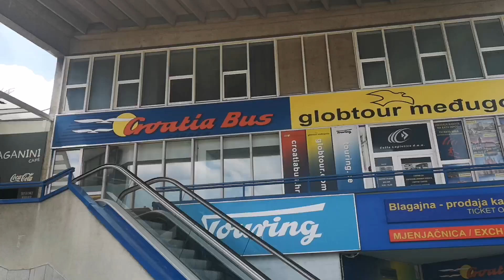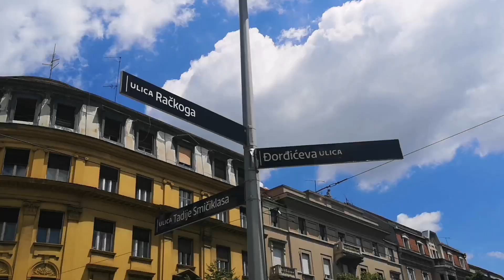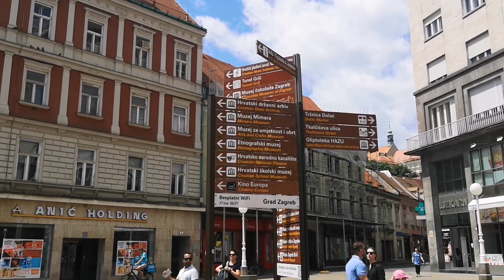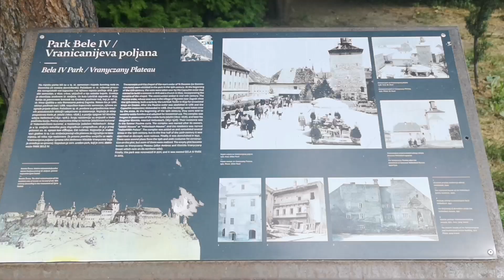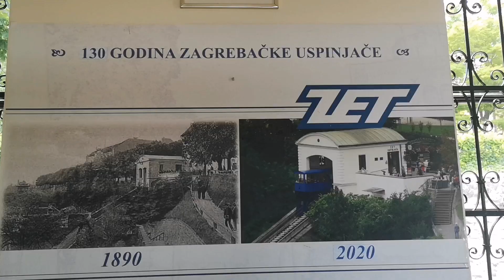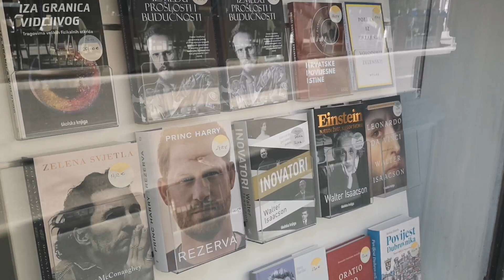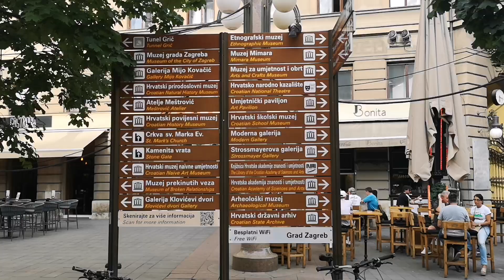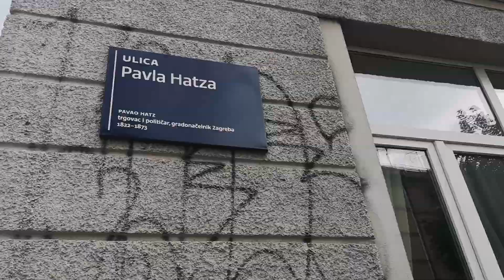Croatia: I visited Zagreb! Best attractions to see...